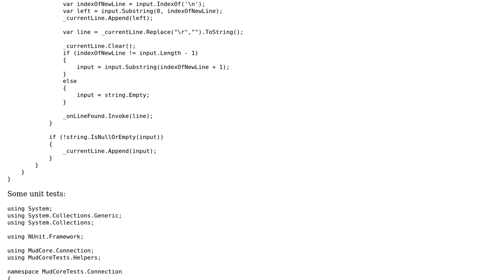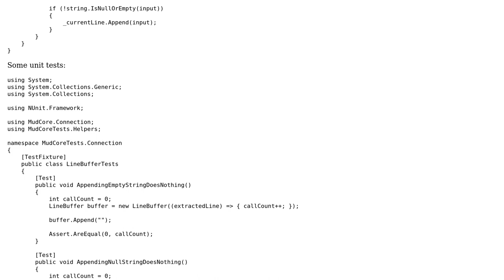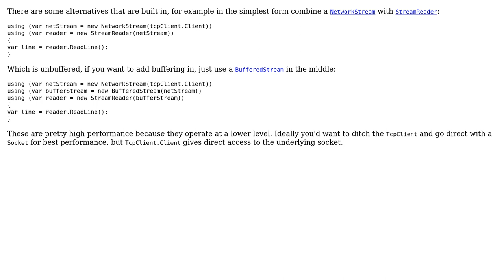Extracting complete lines from a data stream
With thanks & praise to God, and with thanks to the many people who have made this project possible! | Content (except music & images) licensed under CC BY-SA | Music | Images & others | With thanks to user Ron Beyer user Jamal user forsvarir and the Stack Exchange Network Trademarks are property of their respective owners. You are responsible for your own actions.